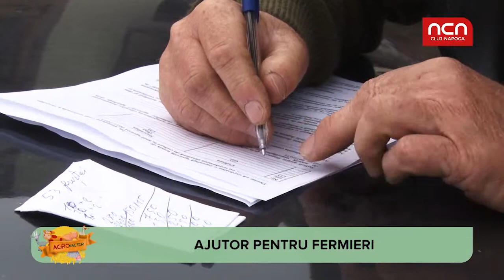Agro Factor - Ajutor pentru fermieri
Vesti bune pentru fermieri. Avansurile subventiilor pentru terenuri agricole vor fi platite mai devreme in acest an. Cand vor fi platite si care va fi cuantumul avansurilor